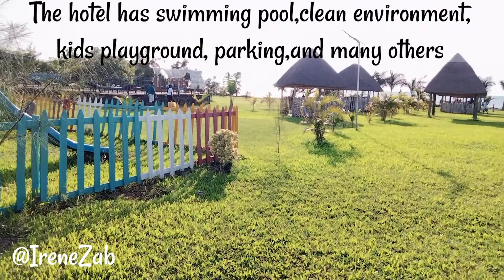BEAUTIFUL ISLAND IN LAKE VICTORIA,| BEST PLACES TO VISIT IN HOMABAY | VICTORIA SANDS LODGE MBITA🇰🇪